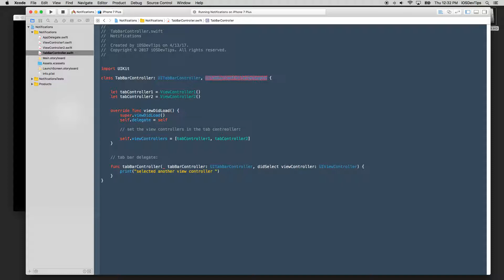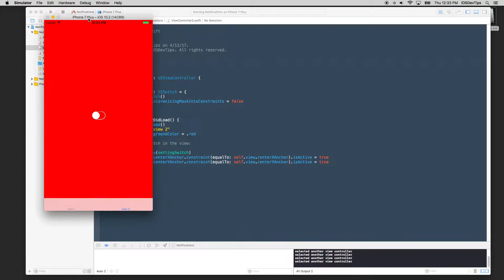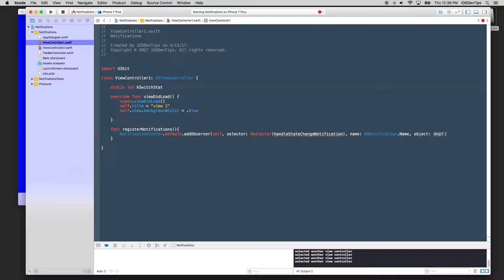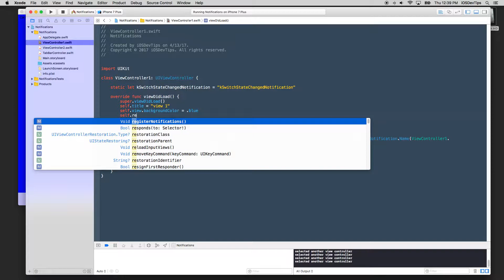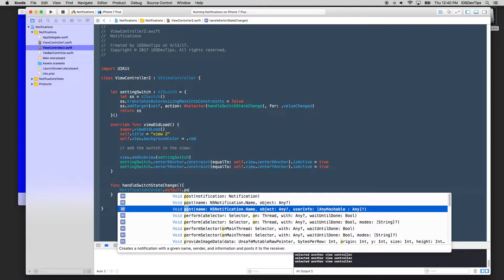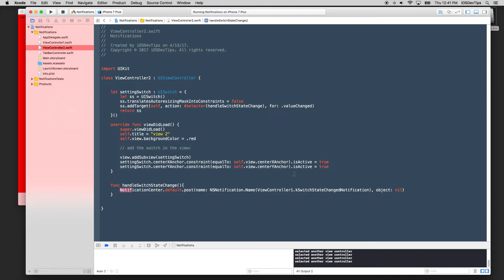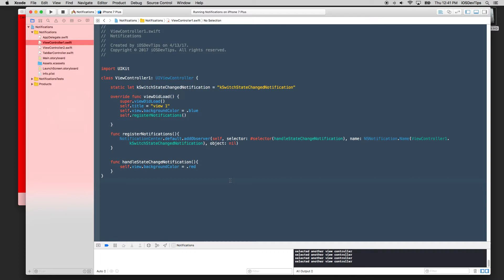NotificationCenter In IOS with Swift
This videos demonstrates how to use iOS's powerful NotificationCenter to receive and post notifications to objects.